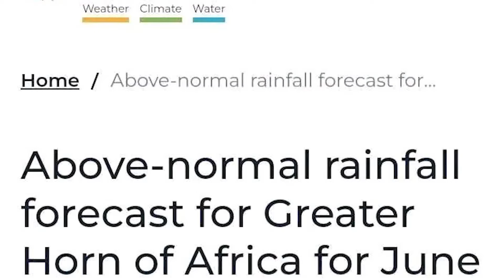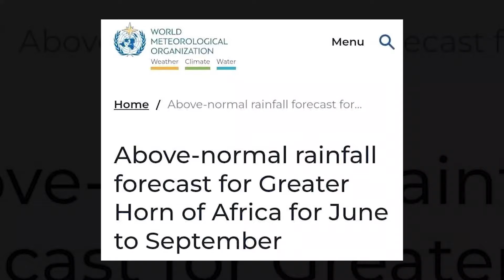ሕነ ኣይንፈድን -መግለፂ/ 160 ተጨውዮም/መፍትሒ ኣለኒ -ሶማሊላንድ